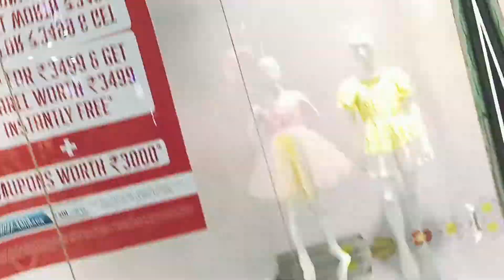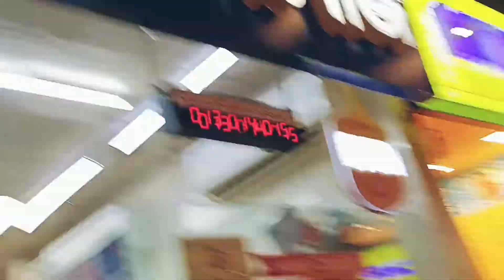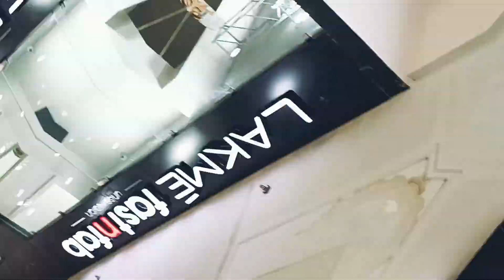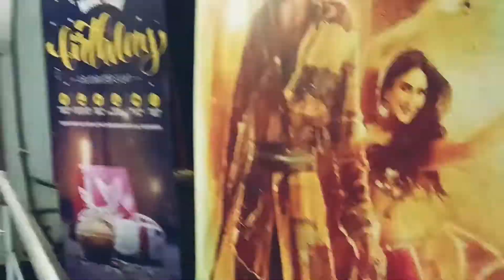Diamond Plaza Mall | PVR Kolkata | Dum Dum PVR Cinemas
Hello everyone
Today I am sharing Diamond Plaza Mall Jessore Road Dumdum Kolkata Vlog with you all,
Hope u all are enjoying this video

Address 68, Jessore Rd, Ward Number 23, Satgachi, Kolkata, West Bengal 700055
Google map location guide